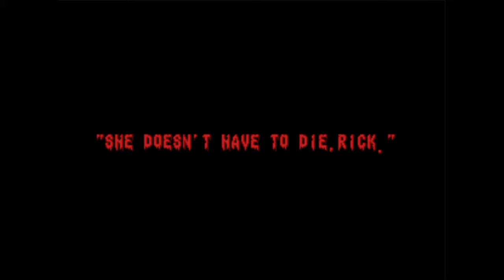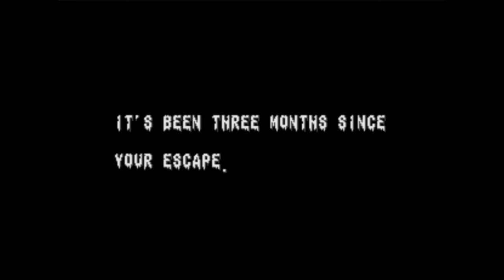Splatterhouse 2 (Sega Genesis) Walkthrough No Commentary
Splatterhouse 2 features gameplay very similar to the first game.[5] The player controls Rick through eight different stages, each two-dimensional. Rick's attacks remain largely unchanged, able to punch, kick, jump kick, and slide kick, as well as use several weapons scattered throughout the levels. Each level features a boss at the end, often a grotesque monster. New additions to the gameplay include a difficulty setting and a password system for the English version (the Japanese version lacks a password feature), taken from Splatterhouse: Wanpaku Graffiti.[5]Three months have gone by since the events of the first game. The Terror Mask, which has reformed after breaking at the climax of the first game, appears to Rick and repeatedly tempts him to "go back to the house", telling him that Jennifer "doesn't have to die". It closes by telling Rick "You need me".[3][4] Rick succeeds in rescuing Jennifer, and the House sinks into the bottom of the river.